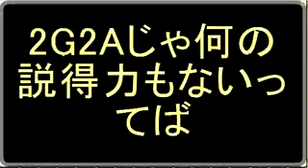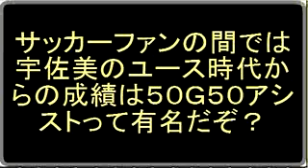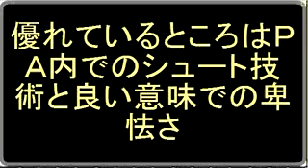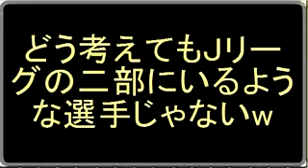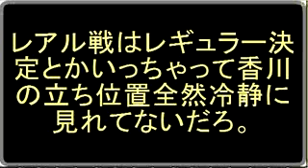香川真司 part786__1 香川より宇佐美は速いか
Manchester United 香川真司 part786
2G2Aも香川の力量不足が招いた結果だもんな
香川は知能が猿なみだから、どこに向かって攻めるのかさえわからないｗ
自陣に向かってドリブルし豪快ロストとか下手糞通り越して素人レベル。
香川はユナイテッドの戦術をこなすレベルに達してない
慣れとか語学の問題だったらまだ見込みがあったんだけどな
香川がここまで活躍出来ないのは
チームのせいじゃなく、香川のせい
そりゃ足元の技術があるから香川にボールが集まったんだよ
それで結果が出るからな
宇佐美はパスが下手だというのはどこを見てそう思ったの